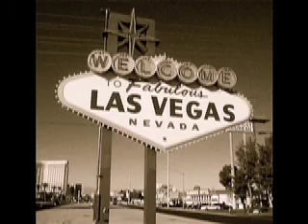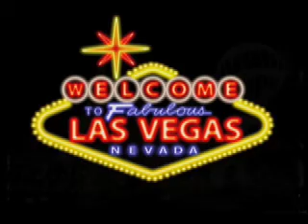Dick & Brinda's Wedding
This is a video of Wedding & reception for Dick & Brinda's Wedding-May 14.2008
produced by digital Photo videos ad division of Matthew Productions